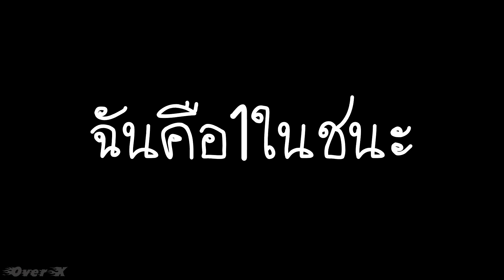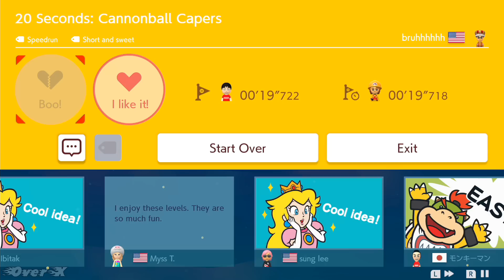SMM 2 Ep.2 - ฉันจะต้องเป็น1ใน9%ที่ชนะ